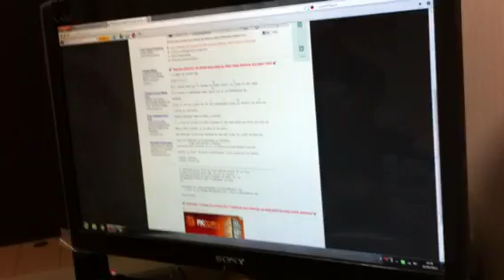Keep on Loving You ala Hiro :))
My hubby singing Keep on Loving You by Renz Verano. guitar trip ng asawa kong mahal♥